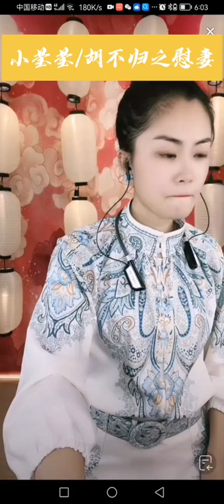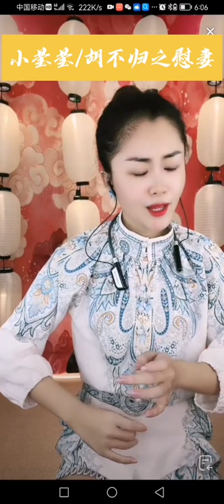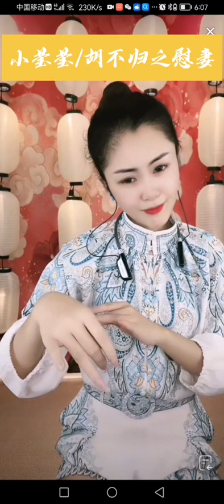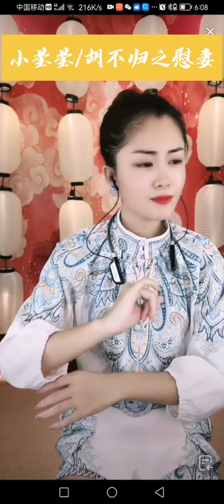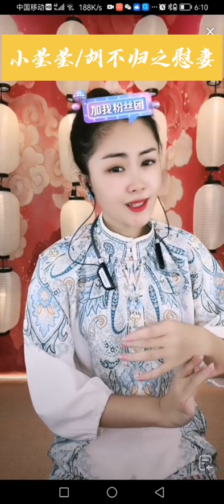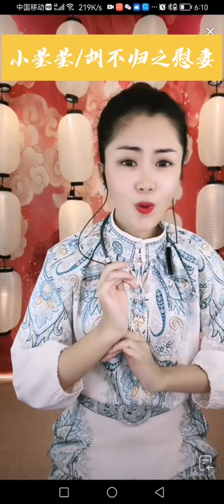《胡不歸之慰妻》︳小瑩瑩